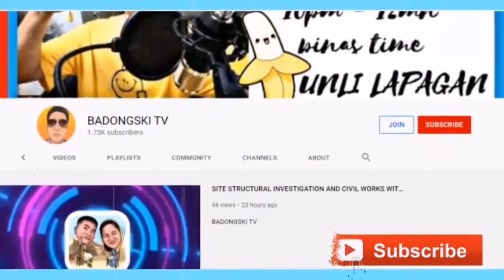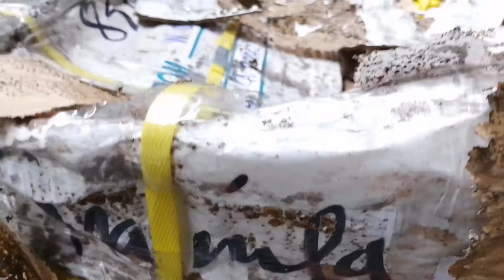WALANG MATIBAY NA BAHAY SA ANAY